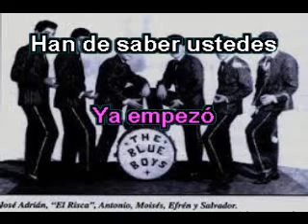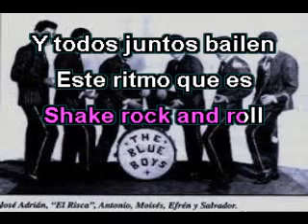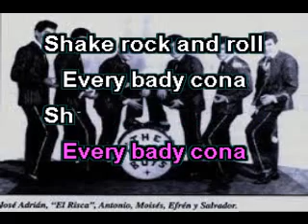AGITESE HAGA RUIDO Y RUEDE - LOS BLUE BOYS ( KARAOKE )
Tema original de BILL HALEY Y SUS COMETAS